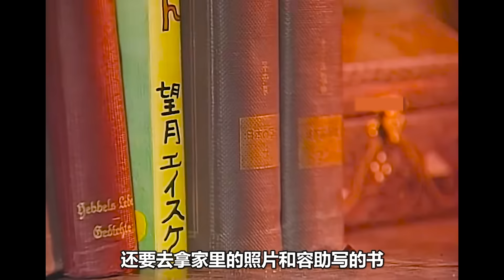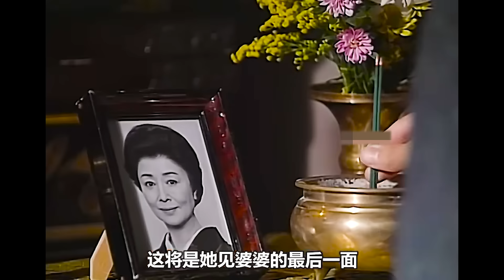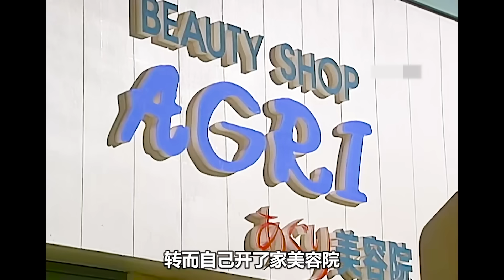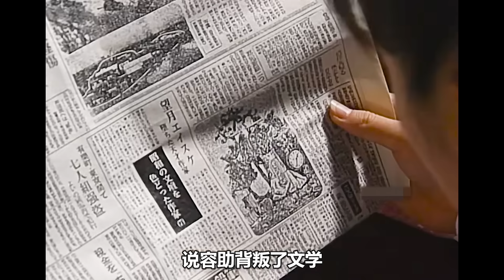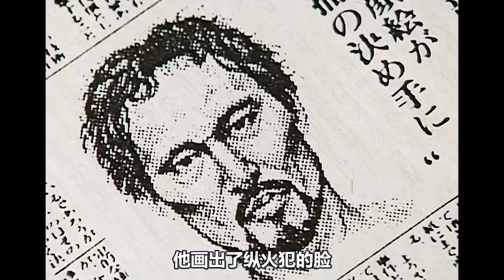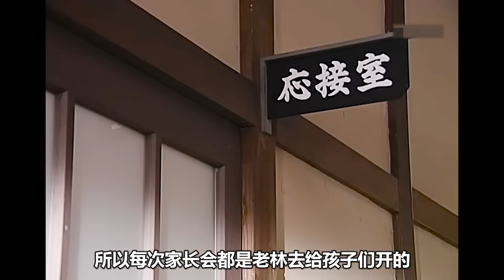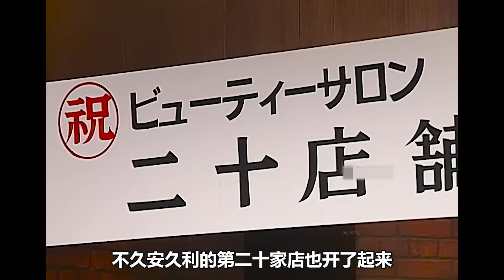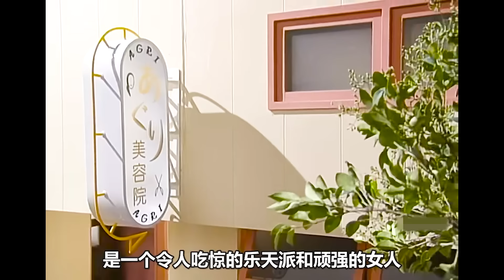战争有多可怕？有钱也买不到吃的，无数人背井离乡流离失所！田中美里&野村万斋日本晨间剧亞久里大结局解说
本剧是一部以美容家闻名于世的吉行安久利（小说家、吉行淳，女演员吉行和子，小说家，诗人·吉行理惠的母亲，小说家、吉行荣助的妻子，2015年1月去世。）真实经历所创作的连续剧。